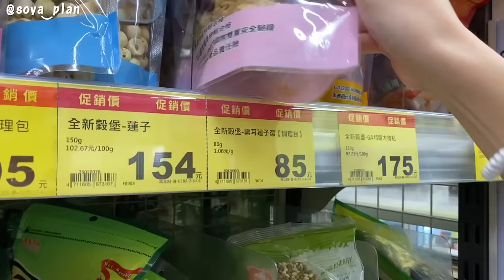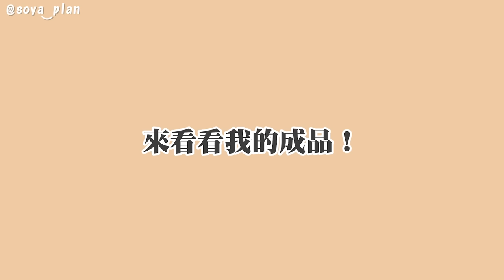馬來西亞妹今晚就想吃「家的味道」！挑戰媽媽做的三菜一湯，不簡單啊！！！【手癢計劃】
煮完三菜一湯
像跑了馬拉松一樣
好累！！！！

後來幾天有把湯喝光
發現湯真的越煲越好喝
白木耳真的變咕溜咕溜了！

馬鈴薯昨天也試了先炸過
口感上很好吃耶！！

魚的部分…..目前不敢再次嘗試
哈哈哈哈哈哈哈

◼︎Soya懷孕了？！